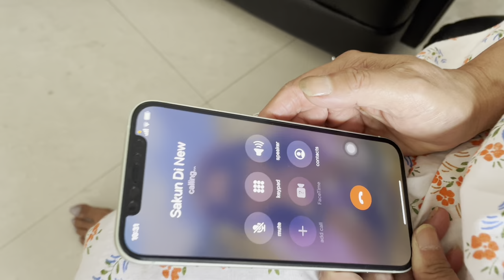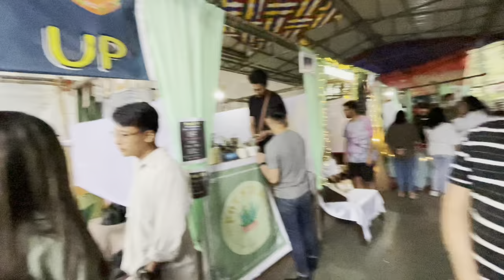May Fair : A Summer Fair Day 2 ❤️